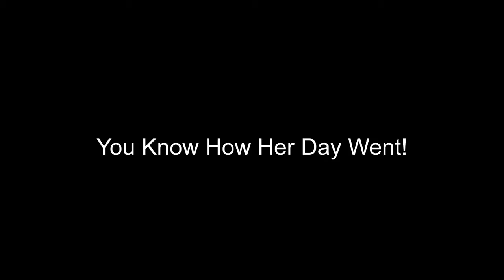Special Occasion Florist in Las Vegas NV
Call us when you are in need of an special occasion florist in Las Vegas NV. We specialize in weddings and can handle any special occasion. We've been in the community for many years and pride ourselves on quality work and exceptional customer service